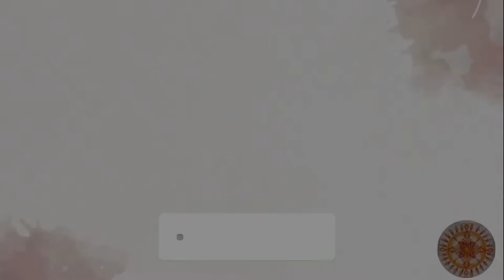Fairy Light Decor | Fairy Lights DIY | Fairy Lights Decoration Ideas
diy fairy light decorations
diy decorations
diy
beautiful fairy light
easy craft